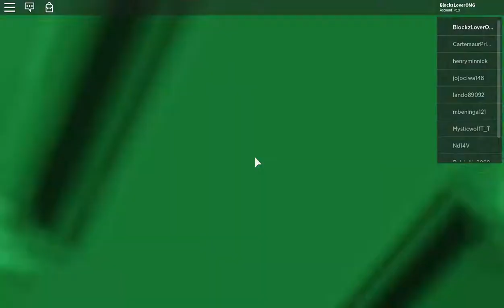Me Playing Marble Run